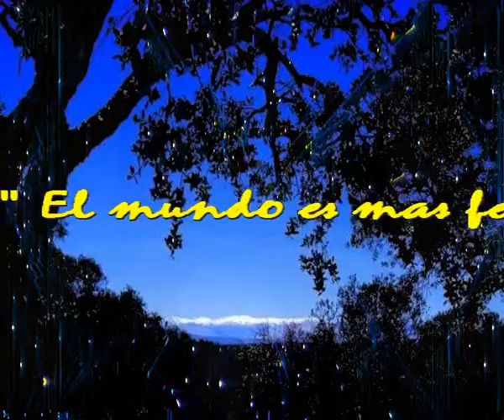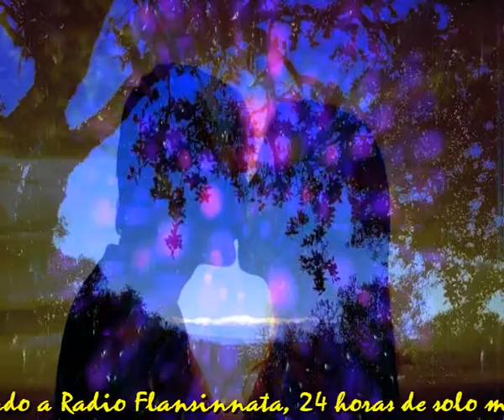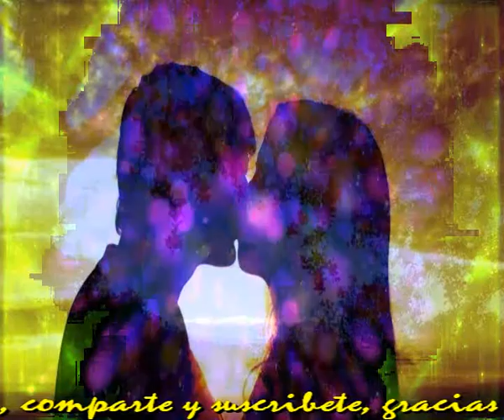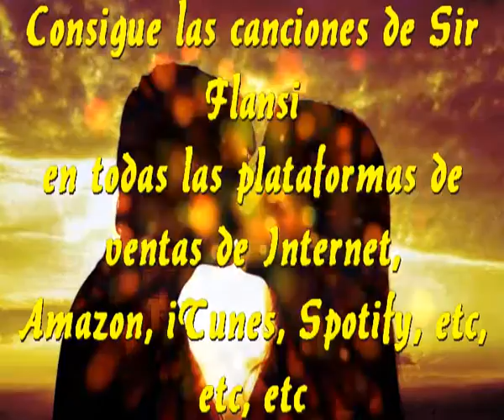El mundo es mas feliz